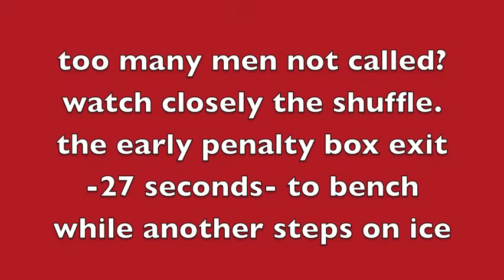NECDL Classics Pee Wee AA Hockey - Wild Nights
Wild Nights in Springfield- always an interesting trip when we visit our friends in the Western part of the State.